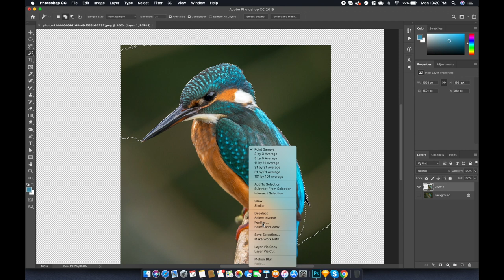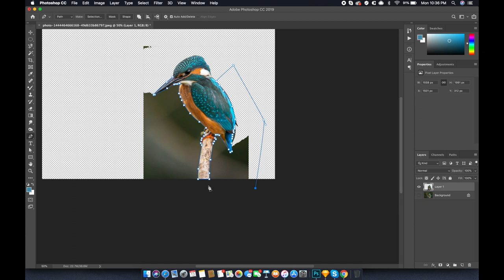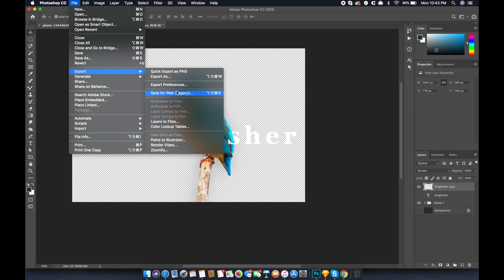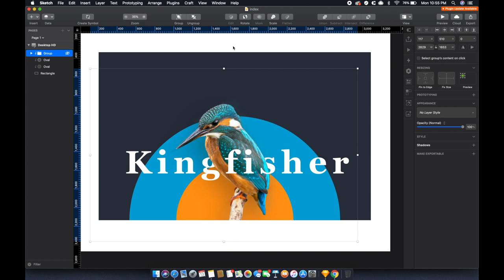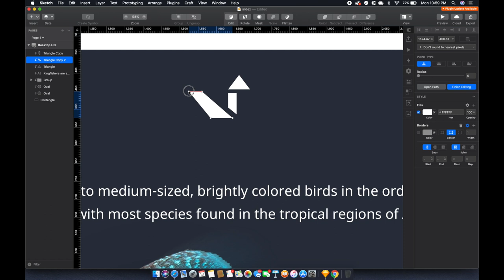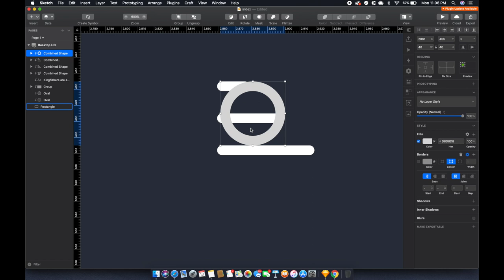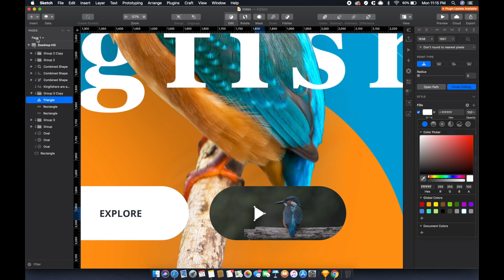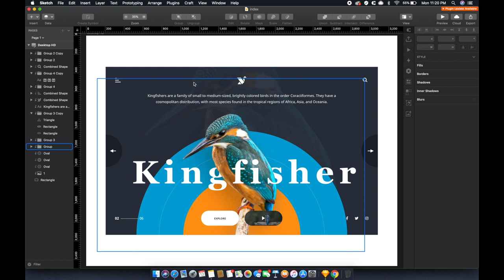Kingfisher Web Page UI Design - Speed Art (Using Photoshop & Sketch)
Hello guys,

Here is full process video of Kingfisher Web Page UI Design. Hope you like it.

Software used : Sketch, Adobe Photoshop